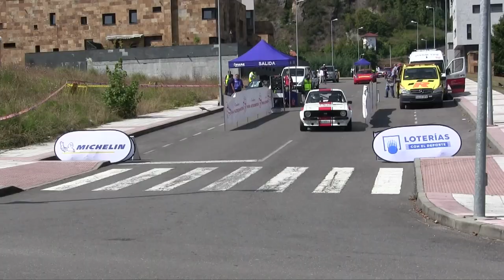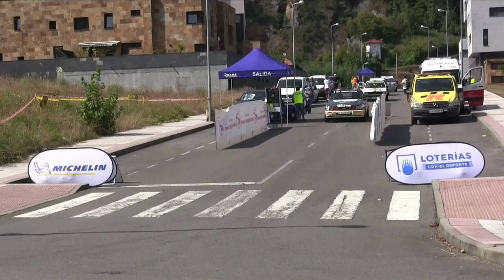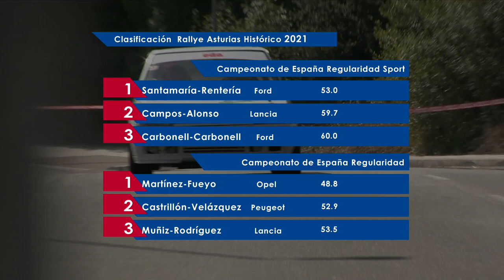Rally de Asturias Histórico 2021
Resumen del 12º rally de Asturias Histórico, sexta prueba del Campeonato de Europa de Rallyes de Velocidad para Vehículos Históricos  del 2021 y cuarta del Campeonato de España de Rallyes para Vehículos Históricos, disputado loa días 3 y 4 de septiembre en Pravia.